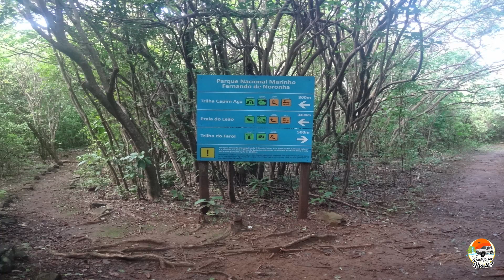Trilha do Capim Açu - Fernando de Noronha (PE)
Vídeo descritivo de como conhecer fazer a Trilha do Capim Açu com seus quase 10 Km, passando pelo Açu, pela Trilha do Farol e também como conhecer a Ponta da Sapata, como conhecer a Caverna do Açu e a como conhecer a Piscina Natural da Praia do Leão.

Veja também como fazer esta trilha sem a contratação de condutor.

Para ver as 5 dicas de como passar uma semana em Fernando de Noronha gastando menos de R$ 2.500,00 acesse:

Para ver mais informações sobre a Piscina Natural do Morro de Fora, do Morro do Pico e da Praia do Cachorro, Praia do Meio e Praia da Conceição, acesse:

Para ver mais informações sobre a Trilha da Costa Esmeralda e da Praia do Boldró, Praia do Americano, Praia da Cacimba do Padre e da Baia dos Porcos, acesse:

Para ver mais informações sobre a Praia do Sancho e a Baia dos Golfinhos, acesse:

Para ver mais informações da travessia dos Lençóis Maranhenses no nordeste brasileiro, acesse: